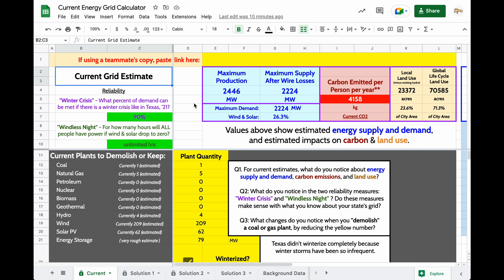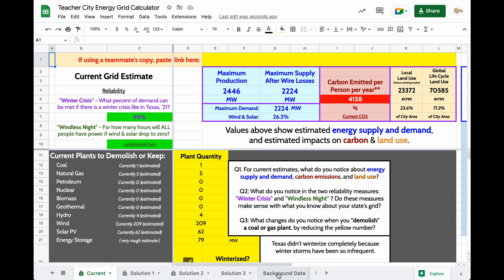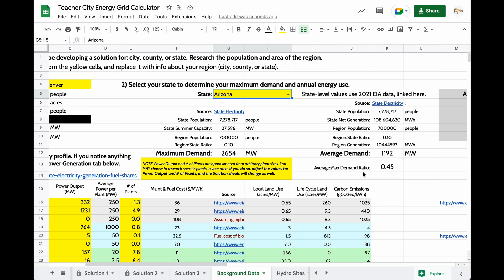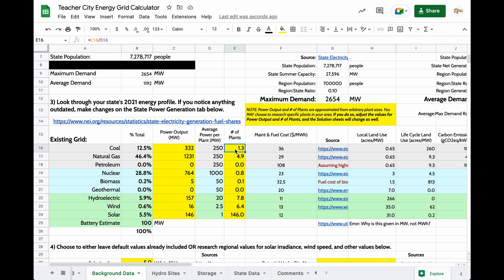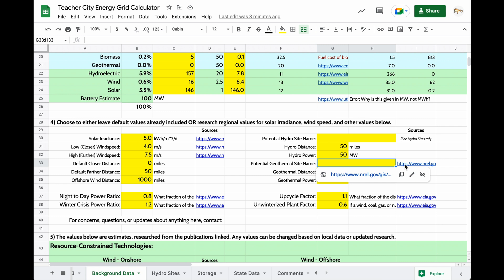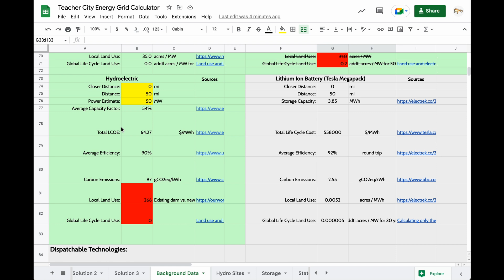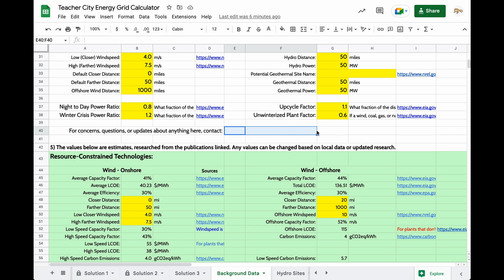P.1 Setting up the Energy Grid Calculator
This video is part of the OpenSciEd High School Science Curriculum. For more information and to find the entire curriculum,